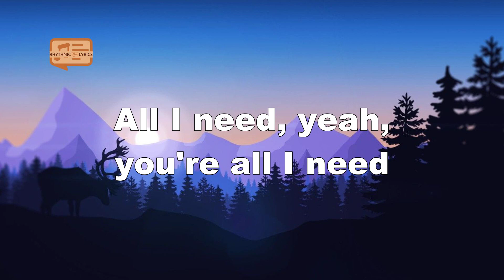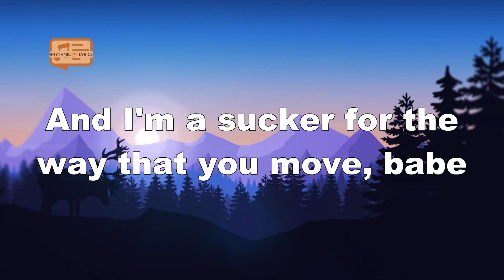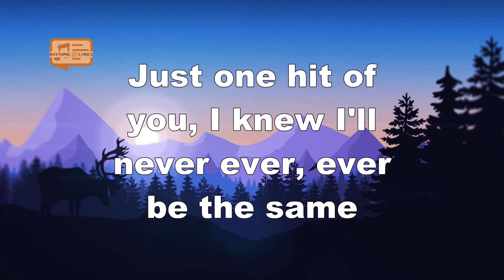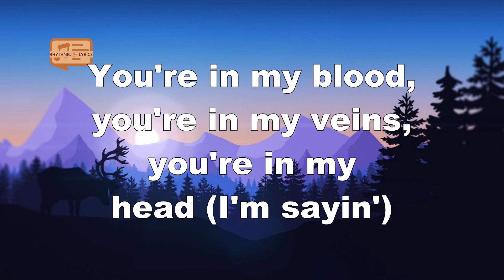Camila Cabello - Never Be the Same (Lyrics)